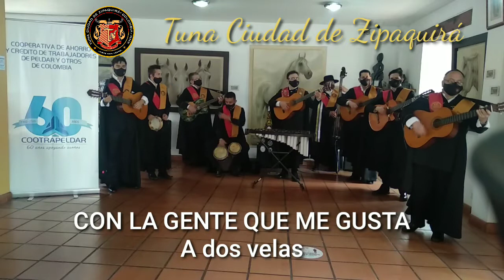SERENATA MADRES COOTRAPELDAR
Hotel Cacique Real